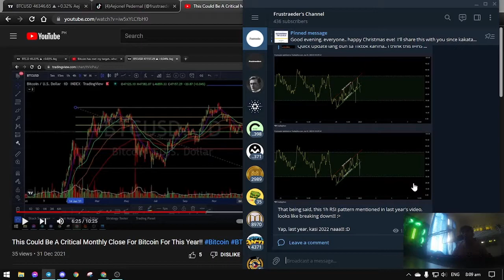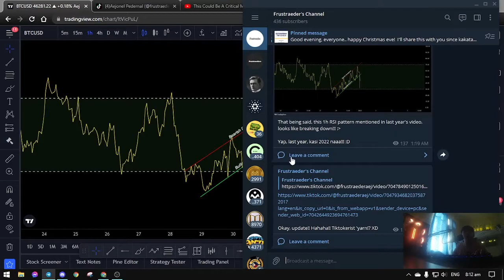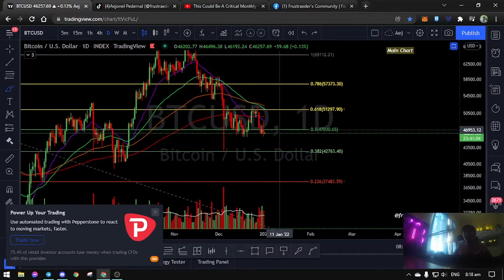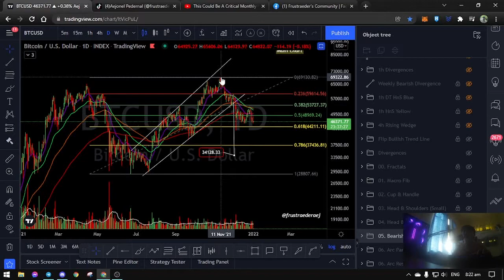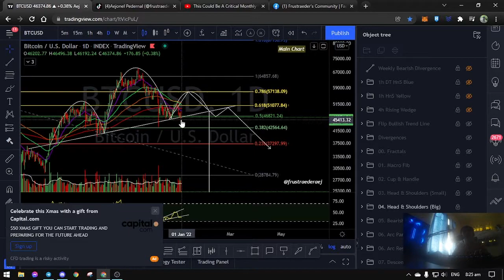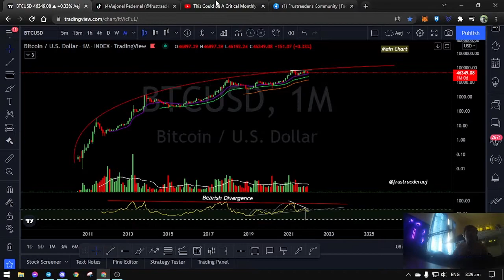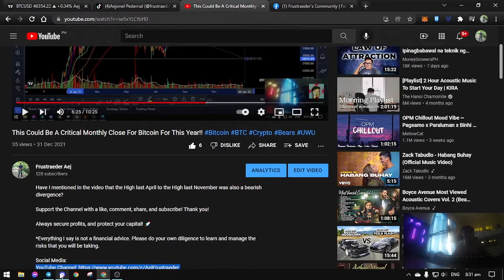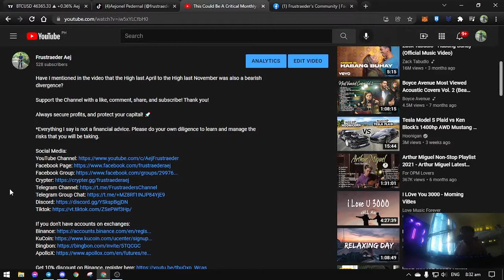What Happened to Bitcoin After 2022 Came!?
Tayor lagi. Believe yourself. Build that confidence. Learn then earn! :)